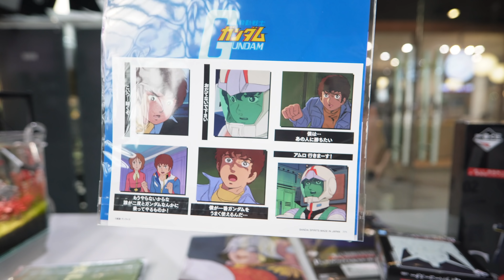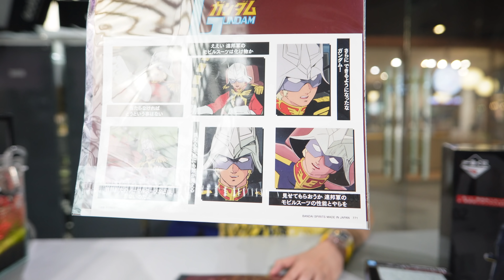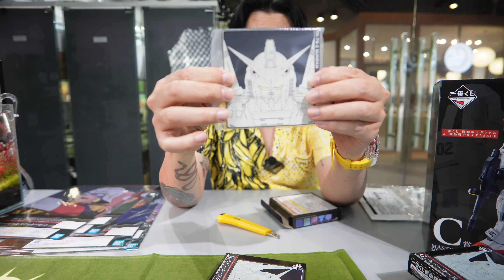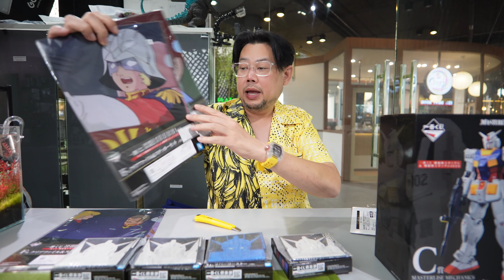รีวิวรางวัลจับฉลากกันดั้ม '' Ichibankuji '' / RACE RC